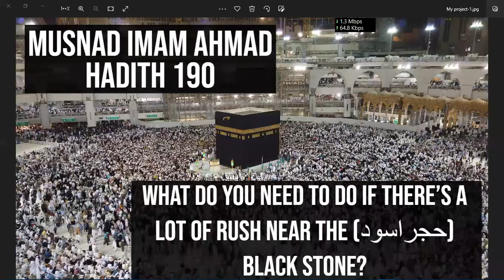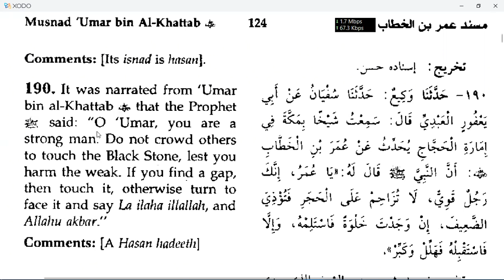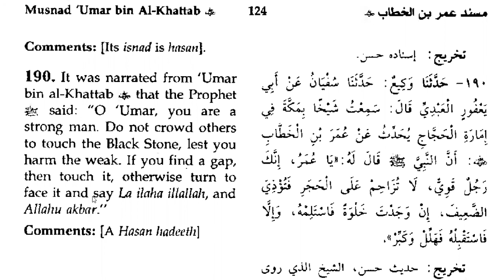Musnad Imam Ahmad, Hadith 190: What shall we do when there's a lot of rush around the Hajr e Aswad?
According to the Hadith 190 of Musnad Imam Ahmad, you should stay away from that rush and make sure that you don't cause any problem and inconvenience to others.

حديث 190

حَدَّثَنَا وَكِيعٌ، حَدَّثَنَا سُفْيَانُ، عَنْ أَبِي يَعْفُورٍ الْعَبْدِيِّ، قَالَ سَمِعْتُ شَيْخًا، بِمَكَّةَ فِي إِمَارَةِ الْحَجَّاجِ يُحَدِّثُ عَنْ عُمَرَ بْنِ الْخَطَّابِ، رَضِيَ اللَّهُ عَنْهُ أَنَّ النَّبِيَّ صَلَّى اللَّهُ عَلَيْهِ وَسَلَّمَ قَالَ لَهُ يَا عُمَرُ إِنَّكَ رَجُلٌ قَوِيٌّ لَا تُزَاحِمْ عَلَى الْحَجَرِ فَتُؤْذِيَ الضَّعِيفَ إِنْ وَجَدْتَ خَلْوَةً فَاسْتَلِمْهُ وَإِلَّا فَاسْتَقْبِلْهُ فَهَلِّلْ وَكَبِّرْ.‏ (حسن)

It was narrated from ʼUmar bin al Khattab رضي الله عنه that the Prophet ﷺ said: “O ‘Umar, you are a strong man. Do not crowd others to touch the Black Stone, lest you harm the weak. If you find a gap, then touch it, otherwise, turn to face it and say Lailaha illallah, and Allahu akbar.`
(حسن)

حضرت عمر رضی اللہ عنہ سے روایت ہے کہ حضرت محمد مصطفیٰ صلی اللہ علیہ وسلم نے ان سے فرمایا کہ اے عمر تم طاقتور آدمی ہو، حجر اسود کو بوسہ دینے میں مزاحمت نہ کرنا کہیں کمزور آدمی کو تکلیف نہ پہنچے، اگر خالی جگہ مل جائے تو استلام کر لینا، ورنہ محض استقبال کر کے تکبیر پر ہی اکتفا کر لینا۔ (حسن)